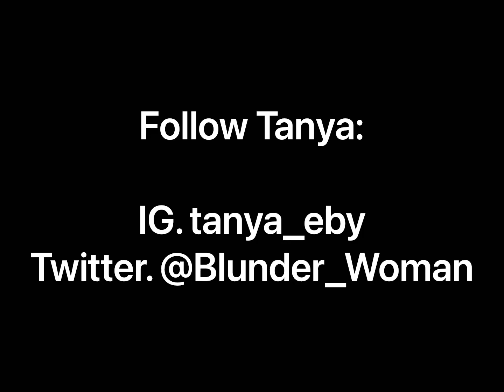Tanya Makes A Festive Holiday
Tanya offers 3 simple tips to help make the holiday season more festive, especially if you're on your own. A cocktail is definitely one of the steps. You might need to repeat that step as necessary.